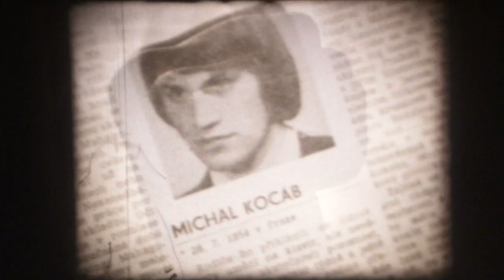8mm Praha 1977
8mm praha 1977 - art movie,
Michael Kyselka, Luděk Wellner
Petr Knopp, Marcela Losenská
edited and 8mm to HD converted by tomato22 DREAMin PICTURES